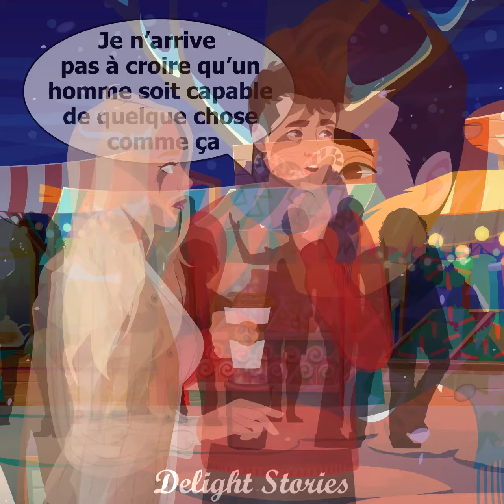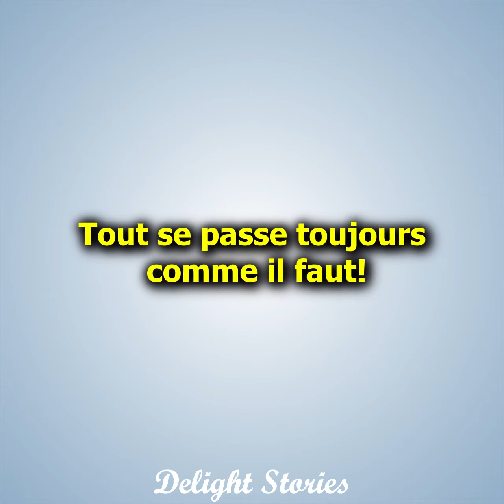Mon mari a transformé Noël en cauchemar!